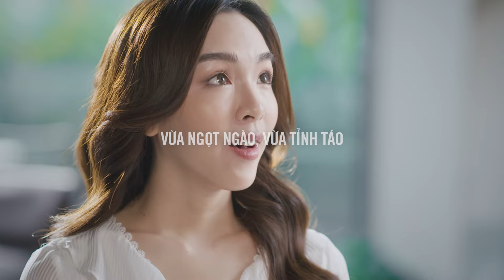CloudFee Creme Brulee - Tín đồ trà sữa có thêm chọn lựa